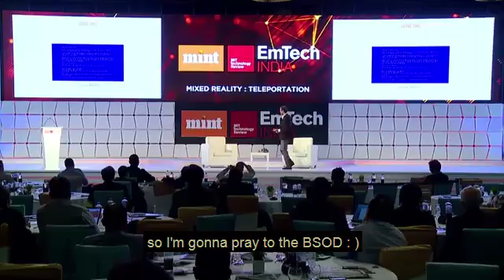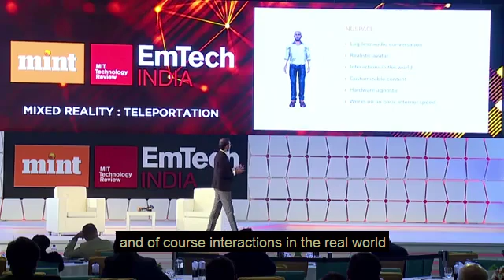Teleportation Demo in XR Metaverse | MIT Conference | HoloLens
Imaginate's CEO Hemanth Satyanarayana presents a live demonstration of NuSpace at MIT Technology Review's annual conference on new breakthrough technologies.

Hemanth thus introduces the potential of NuSpace to enable scalable teleportation on internet speeds as low as 1Mbps, for purposes of industrial training, maintenance and design in collaborative environments.